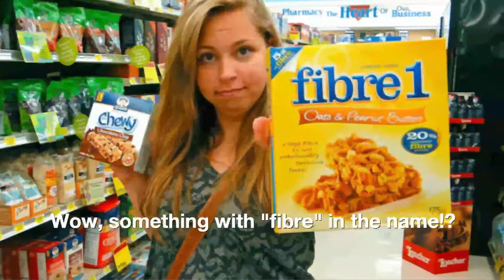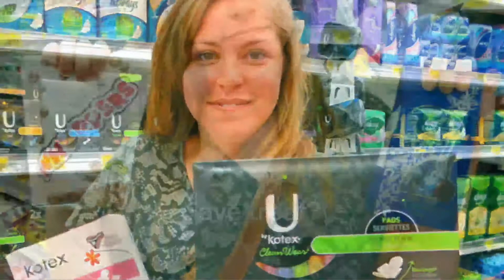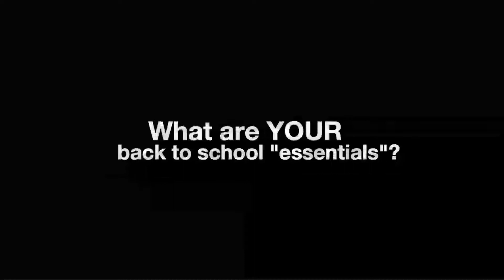Teen Back To School "Essentials"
Dara and I go shopping for back to school stuff, which turns out to be other things she needs to stock up on, and not the traditional paper, binders and geometry set. An interesting take on what back to school essentials are for a teen girl.